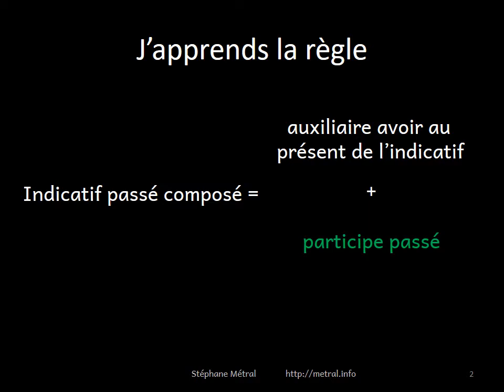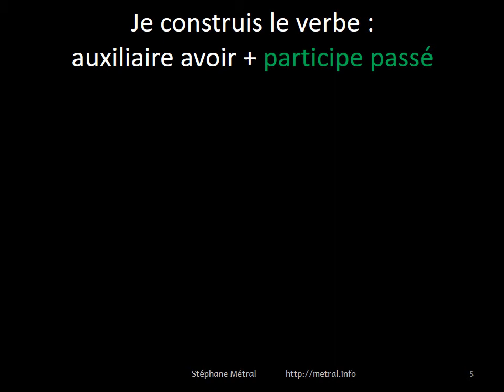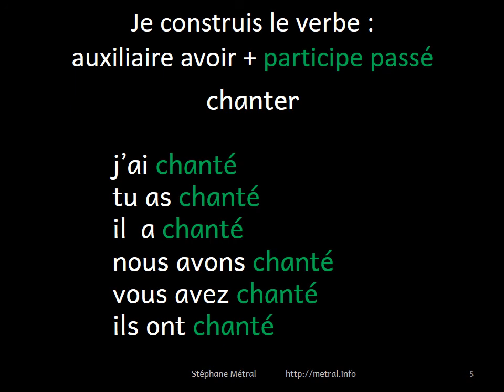L’indicatif passé composé des verbes er avec avoir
FLE : formation du passé composé de l'indicatif des verbes du premier groupe se conjuguant avec avoir.